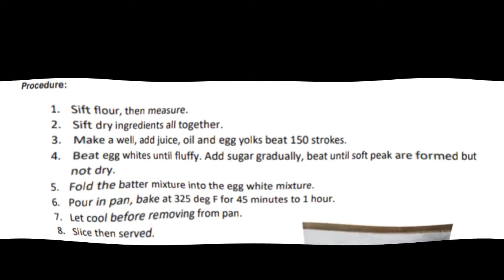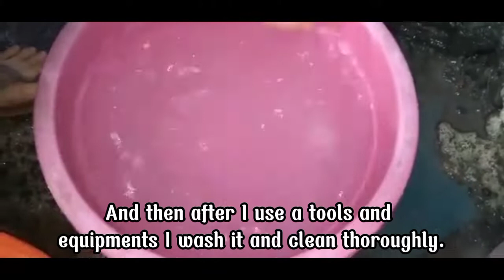-My Chiffon Cake Using A Turbo-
Midterm Project😊Done✔